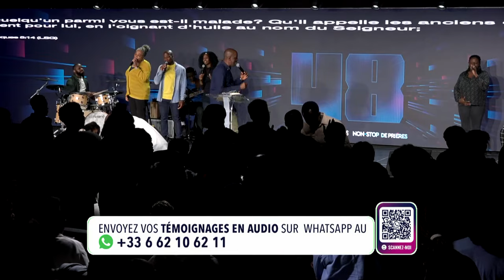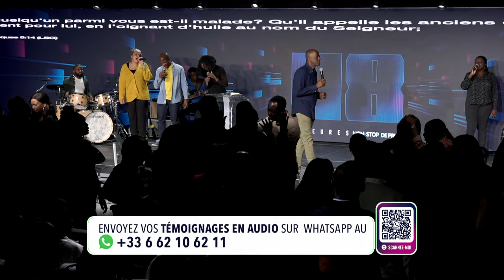JOUR 3 - 48H NON-STOP DE PRIÈRES - CAMPAGNE DE MAI 2023 - APÔTRE YVAN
Vous regardez actuellement notre campagne de 48H non-stop de prières du 03 au 05 mai 2023 avec l'Apôtre Yvan Castanou.

1• VOUS VENEZ D’ACCEPTER JÉSUS

3• VOUS SOUHAITEZ CONTRIBUER PAR UN DON OU UNE OFFRANDE

5• INSCRIVEZ-VOUS À IMPACT ÉCOLE BIBLIQUE INTERNATIONALE, VÉRITABLE PLATEFORME D’ACCÉLÉRATION DE VOTRE DESTINÉE :

6• VOUS SOUHAITEZ ASSOIR EN VOUS LES FONDAMENTAUX DE LA VIE EN CHRIST ET EXPÉRIMENTER UNE CROISSANCE SPIRITUELLE, INSCRIVEZ-VOUS AU FORMATION DU PARCOURS DE CROISSANCE DE LA NOUVELLE CRÉATION

7• POUR SUIVRE LES 4 SÉANCES DE L’ATELIER "AU COEUR DE LA BIBLE"

9• VOUS SOUHAITEZ APPRENDRE À PRENDRE SOIN DES ÂMES, INSCRIVEZ-VOUS À L'ECOLE DES BERGERS POÏMANO

10• SI VOUS N'AVEZ PAS D'ÉGLISE ICC PRÈS DE CHEZ VOUS, LES GROUPES D'IMPACT EN LIGNE

11• SI VOUS AVEZ UNE ÉGLISE ICC PRÈS DE CHEZ VOUS, LES FAMILLES D'IMPACT

15• Pour rejoindre ma liste de diffusion et recevoir des messages édifiants que je ne posterai pas sur les réseaux sociaux, envoyez le mot CONTACT au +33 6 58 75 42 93 depuis l'application TELEGRAM.

16• Vous pouvez désormais accéder à la plateforme ICC INSIDE et accéder aux différents groupes d'intérêts en cliquant sur le lien suivant